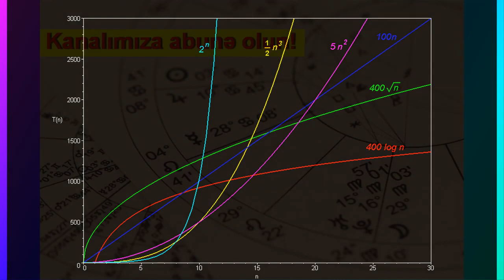Astrologiyanın riyaziyyatla bağlılığı - Sebuhi Rehimli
Qoroskop bizim imkanlarımızı göstərir və konkret zaman kəsiyində ən münasib qərarlar qəbul etməyə kömək edir. Astrologiya bizim güclü və zəif tərəflərimizi başa düşməkdə yardımçı olur. Bu cür hallarda isə çatışmazlıqlardan yaxa qurtarmaq və ləyaqəti artırmağa cəhd etmək olar. Həmişə yadda saxlamaq lazımdır ki, həyatımızın məsuliyyətini özümüz daşıyırıq, cavabdeh də özümüzük və həyatımızı istədiyimiz kimi qururuq. Əslində, elə əsl həqiqət də budur: taleyimiz öz əlimizdədir. Astrologiya universal bir elm kimi insandan hərtərəfli biliklər - ilk növbədə riyaziyyat, tarix və tibb sahəsində biliklər tələb edir. Səbuhi Rəhimlinin şərhi...